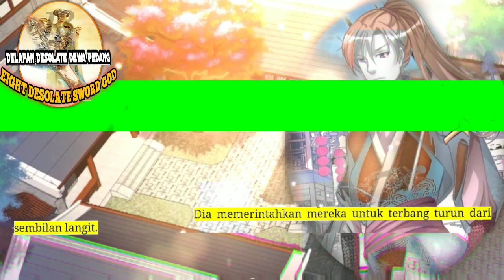Delapan Desolate Dewa Pedang 13 versi novel indo